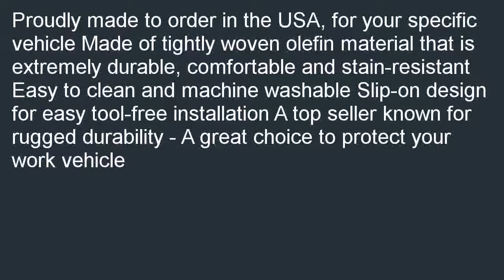Saddleman Custom Made Rear Bench Backrest Seat Cover Saddle Blanket Fabric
Great buy  B000KE4BCO/? Saddleman Custom Made Rear Bench / Backrest Seat Cover - Saddle Blanket Fabric (Gray) for cheap. The flawless Gift for  a friend: Saddleman Custom Made Rear Bench / Backrest Seat Cover - Saddle Blanket Fabric (Gray).